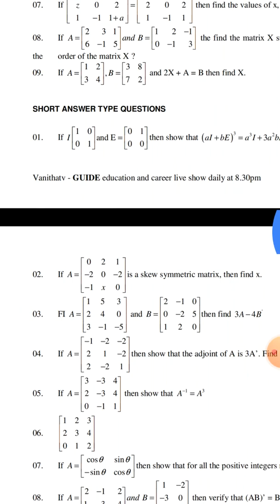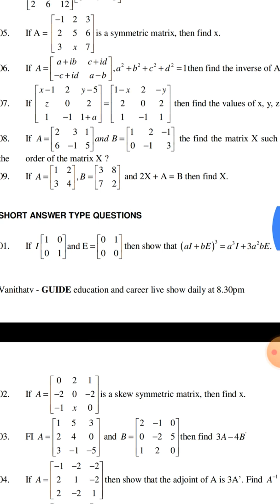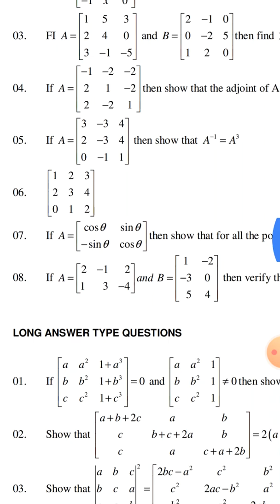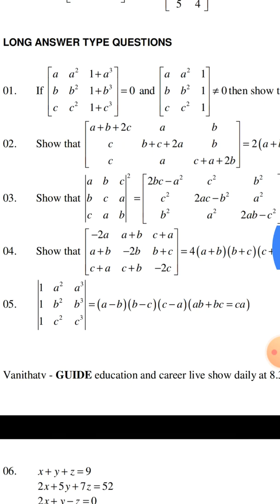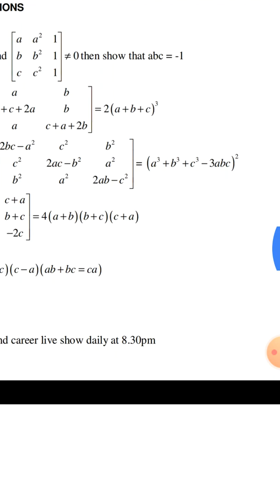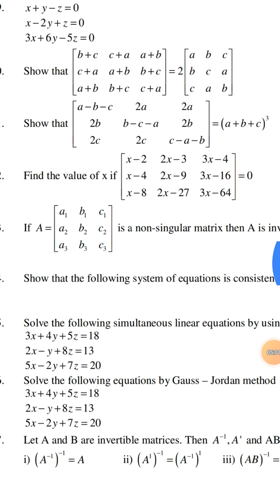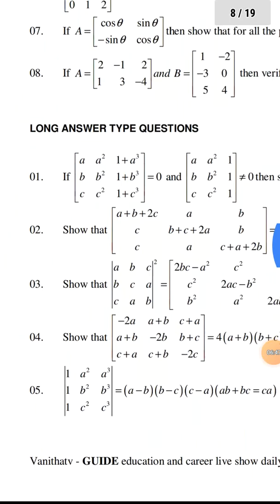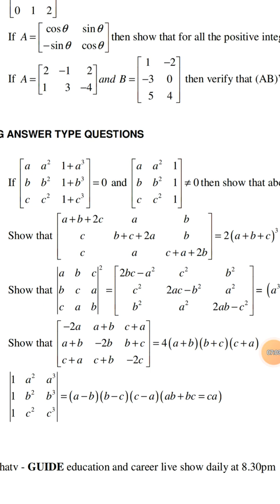Intermediate Maths 1A |Matrices 7Marks Important Questions